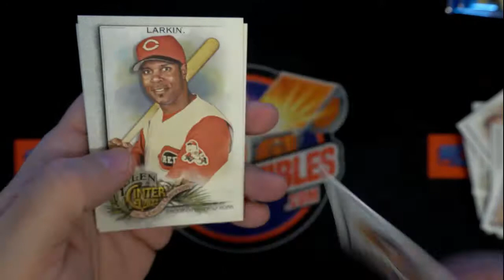2022 Topps Allen Ginter Packs for Jason T